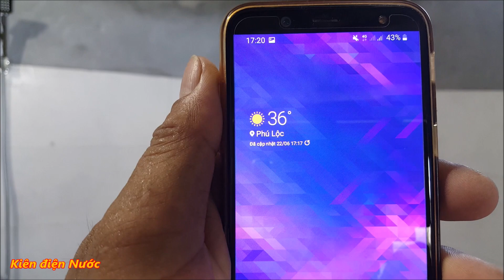Chia sẻ Cách Chọn dây đấu Điện Cấp Nguồn Cho Bình Nóng Lạnh